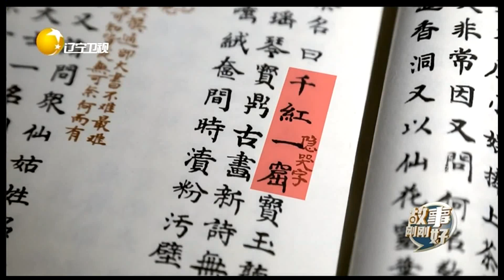红楼之红影射皇权，用谐音梗字字透血丨故事刚刚好